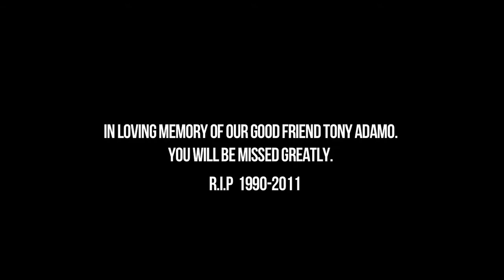Keek: On The Road - Acoustic Sessions Toronto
We stopped over in Toronto before heading to Teens On Queen in Niagara Falls. What what was supposed to be a park adventure turned into an afternoon long acoustic session.